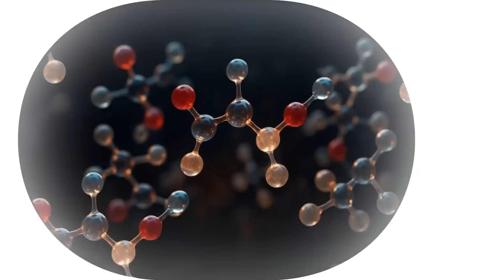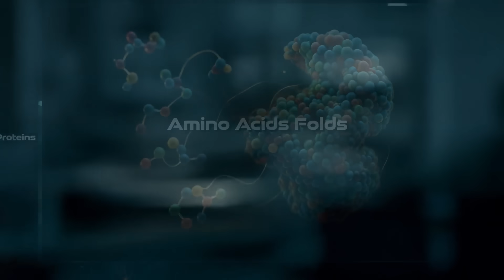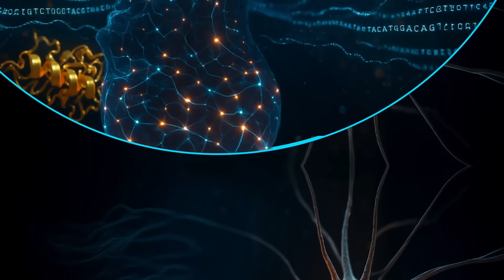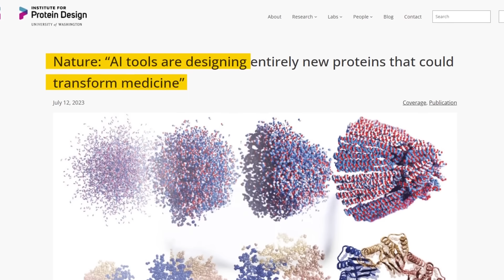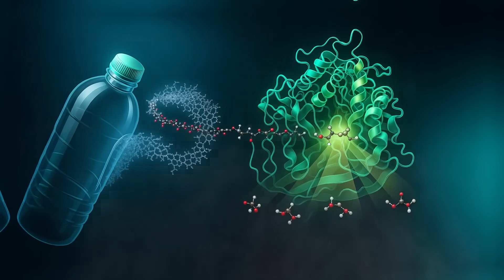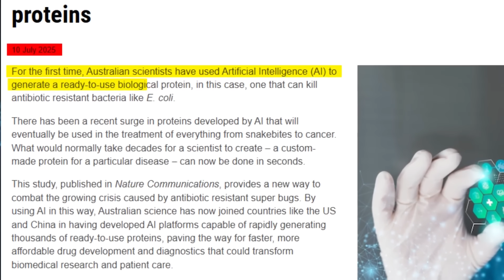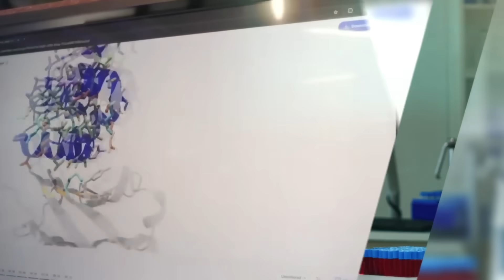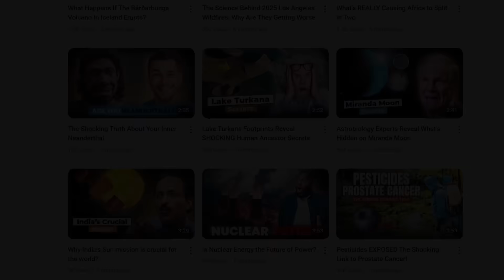AI Can Now Design Life-Saving Proteins in Seconds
What if deadly diseases like cancer or antibiotic-resistant infections could be cured in seconds? Thanks to artificial intelligence, this future might be closer than we think.

In this documentary-style breakdown, we explore how AI is revolutionizing protein design — from solving the protein-folding problem with AlphaFold to building custom medicines using RFdiffusion, FrameDiff, and more. This is more than just science fiction. It’s the future of biotechnology, happening now.

🔬 We’ll dive into:

What proteins really do.
The challenge scientists faced for decades.
How AI now builds new proteins in seconds.
Real-world case studies: from superbugs to cancer.
The ethical dilemmas we need to face.